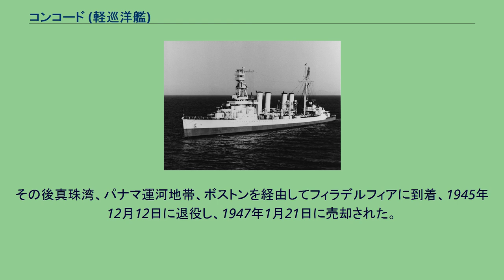コンコード (軽巡洋艦)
コンコード (USS Concord, CL-10) は、アメリカ海軍の軽巡洋艦。
オマハ級軽巡洋艦の1隻。
艦名はマサチューセッツ州の都市コンコードに因む。
コンコードはペンシルベニア州フィラデルフィアのウィリアム・クランプ・アンド・サンズで起工し、1921年12月15日にH・バタリックによって進水した。
1923年11月3日に艦長O・G・マーフィン大佐の指揮下就役する。
1923年11月23日から1924年4月9日まで処女航海を行ったコンコードは地中海の港を訪問、スエズ運河を通過し喜望峰を回ってカリブ海で艦隊演習を行った後フィラデルフィアに帰還した。
偵察艦隊駆逐艦分艦隊の司令官旗艦としてカリブ海を巡航し、パナマ運河を通過して1924年と25年にはハワイ諸島で演習を行う。
大西洋での作戦活動を継続し、1927年6月4日にはカルビン・クーリッジ大統領による観閲式に参加した。
戦闘艦隊第3巡洋艦分艦隊の司令官旗艦としてコンコードは、1932年の前半を母港であるサンディエゴを拠点として太平洋を巡航し、1934年にはパナマ運河地帯およびカリブ海での演習を行った。
1935年9月30日および1938年7月12日にはフランクリン・ルーズベルト大統領による観閲式に参加し、ハワイ海域、パナマ運河地帯、アラスカでの艦隊演習を行う。
1938年から39年にかけて東海岸で作戦活動に従事した後、コンコードは太平洋での活動に戻り、1940年4月1日からは真珠湾を拠点として訓練に従事した。
アメリカ合衆国が戦争に突入したとき、コンコードはサンディエゴでオーバーホールの途中にあり、作業は1942年2月に完了した。
南東太平洋部隊に配属されたコンコードはソシエテ諸島のボラボラ島に向かう船団の護衛任務、パナマ運河地帯での演習、南アメリカ沿岸と南東太平洋の島々の巡航に従事し、時折旗艦任務に従事した。
1943年9月5日から11月24日にかけてコンコードは、リチャード・E・バード少将が座乗し南東太平洋の島々における防衛および商用飛行の可能性の調査任務に従事した。
この巡航中にガソリンの爆発事故が発生し、副長を含む22名が死亡、大きく損傷したためパナマのバルボアで修理が行われた。
修理は1944年3月に完了し、コンコードは北方に向けて出航、エイダックで4月2日に北太平洋部隊に合流した。
第94任務部隊の旗艦として、コンコードは千島列島に対する砲撃部隊に加わり、終戦まで継続した砲撃任務に参加、日本軍基地を破壊した。
日本軍の北方航路を攻撃し、コンコードはいくつかの小型艇を撃沈した。
1944年8月25日には部隊の駆逐艦が日本軍の船団に対して攻撃を行った。
終戦後の1945年8月31日にコンコードはエイダックを出航し、9月8日から14日まで日本の大湊で占領部隊の上陸を支援した。
その後真珠湾、パナマ運河地帯、ボストンを経由してフィラデルフィアに到着、1945年12月12日に退役し、1947年1月21日に売却された。
コンコードは第二次世界大戦の戦功で1個の従軍星章を受章した。